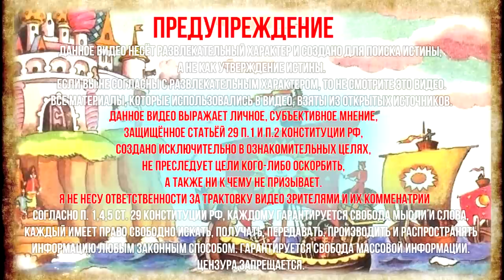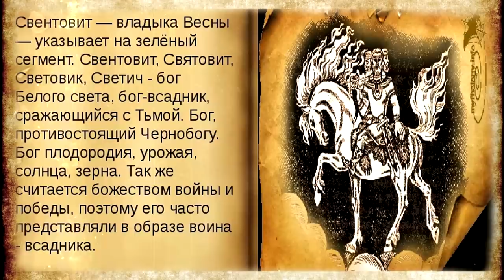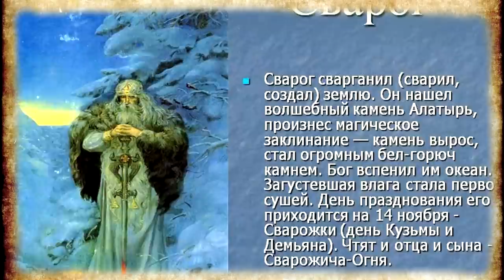Где находится остров БУЯН? Рюрик был славянским воином?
Где находится остров Буян на самом деле? Неужели Рюрик был славянским воином?
Буян - сказочный остров в славянской мифологии. Он стал широко известен благодаря сказке А. С. Пушкина «Сказка о царе Салтане». Остров Буян находится посреди море-океана. Сам остров наделён чудесной силой, на нем находятся волшебные вещи, которые помогают сказочным героям бороться со злом. На нём текут целебные реки. Ещё, на острове есть камень-алатырь, который обозначает центр мира. Кто сможет его найти - у того все желания сбудутся. А на этом камне, растет высокий мистический дуб, в ветвях которого спрятана смерть Кощея. На острове Буяне живет много мифических существ. Поёт там песни Алконост. В дубе есть логово Змея Горыныча. Неподалеку в море-океане живет Чудо Юдо Рыба Кит. Однако не каждый знает, что это вот совсем не сказка, что такой остров был и есть на самом деле. Находится он в Балтийском море, на севере современной Германии и называется Рюген. Кстати, в те времена это море называлось Варяжским или морем руянов, ранов, ругов, русов. К сожалению, время нам не позволяет углубиться больше в этот вопрос, но может когда-нибудь я вам расскажу и приведу доказательства того, что варяги - это не выходцы из Скандинавии, как нам упорно пытались навязать. И Рюрик был не шведом, а самым настоящим славянином, внуком новгородского князя, под предводительством которого и было написано прошение о помощи: «Земля наша велика и обильна, а наряда в ней нет; приходите княжить и володети нами». И пришла помощь именно с этого острова.